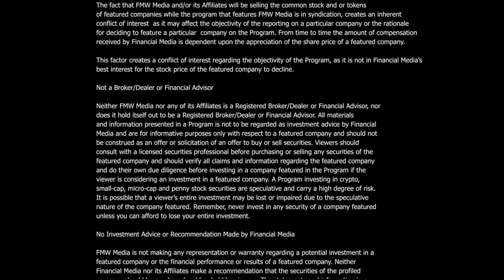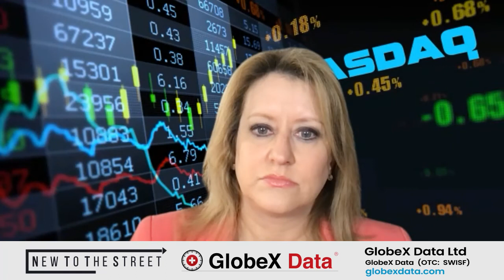GlobeX Data Ltd.’s (OTCQB: SWISF) (CSE: SWIS) (FRA: GDT) interview, Mr. Alain Ghiai, CEO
A familiar guest on this week’s New to The Street T.V. show, Mr. Alain Ghiai, CEO, GlobeX Data, Ltd’s. (OTCQB: SWISF) (CSE: SWIS) (FRA: GDT) talks T.V. Host Jane King, providing updates on the growing corporate fundamentals at GlobeX Data, Ltd. and its SekurSuite® cybersecurity products for large and small corporate end-users. Owning their proprietary platform, not using any open-source codes, and never selling mined data, Alain explains why the Company continues to grow its subscriber base. The Sekur product lines provide end-users with private texting and email for both the sender and the receiver. The uniqueness is that the receiver is protected even though not a subscriber to SWISF’s services. Alain talks about the upcoming email web-based platform and the ease of the forthcoming downloadable application, which should be available by subscription soon, first Q1, 2022. The billboard ad displays the GlobeX Data’s Sekur product on the NASDAQ building, the largest billboard in Time-Square, New York City, and other electronic billboards and media displays posted throughout New York City. Alain explains that, because of their sales and marketing campaigns, including these interviews on New to The Street T.V., the Company’s revenues are up, the Company’s stock price is up approximately 300% year to date, and the Company has over 2000 unique monthly subscribers. Forthcoming in 2022, GlobeX Data expects to launch a proprietary product based on the Sekur privacy platform as a competitive alternative to open-source ZOOM. He talks about the most recent “HACK” at Facebook, exposing over 3.8B users’ data. As always, Mr. Ghiai explains and emphasizes how GlobeX Data, Ltd. operates its internet platforms and security businesses under the country of Switzerland’s very tough privacy laws.